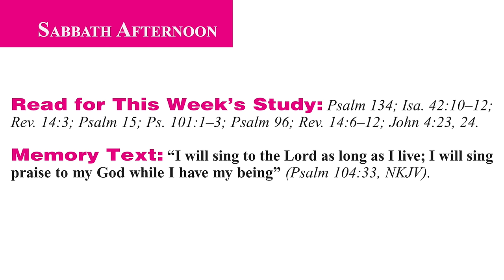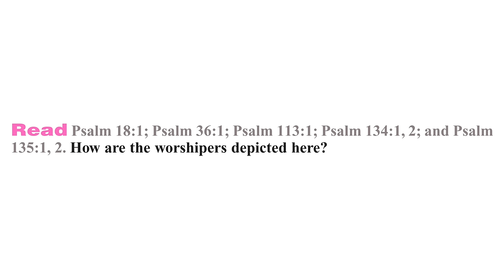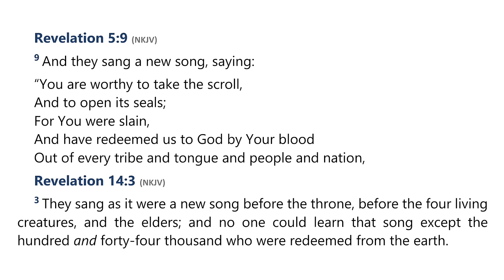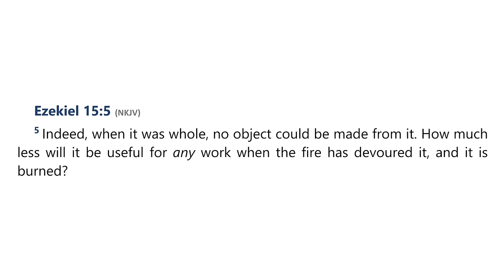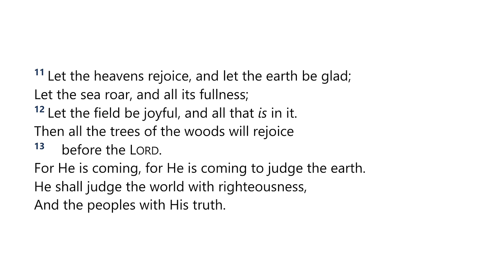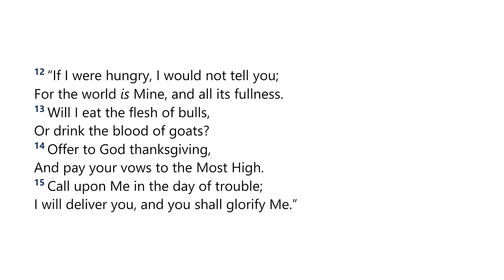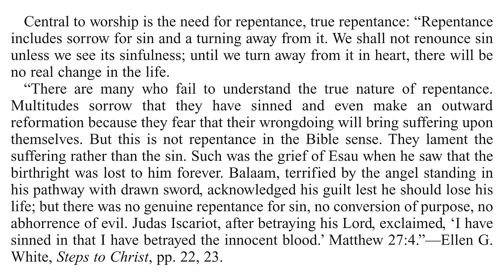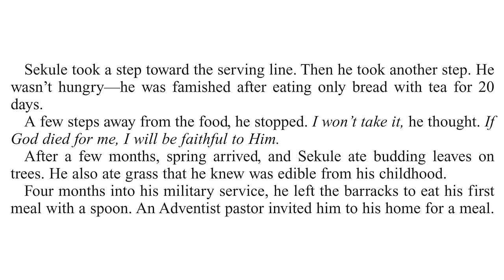2024 Q1 Lesson 12 – Worship That Never Ends – Audio by Percy Harrold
00:00 | Opening Prayer
02:02 | Sabbath Afternoon, Mar 16
05:26 | Sunday, Mar 17
11:50 | Monday, Mar 18
17:35 | Tuesday, Mar 19
26:16 | Wednesday, Mar 20
33:36 | Thursday, Mar 21
40:46 | Friday, Mar 22
45:53 | Inside Story

📖  Read for This Week’s Study:
Psalm 134; Isaiah 42.10–12; Revelation 14.3; Psalm 15; Psalm 101.1–3; Psalm 96; Revelation 14.6–12; John 4.23-24